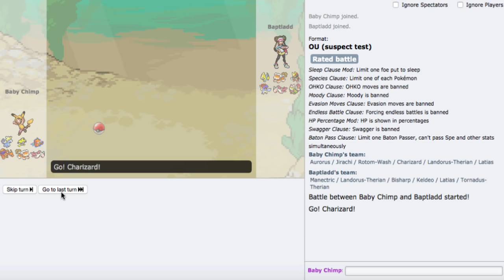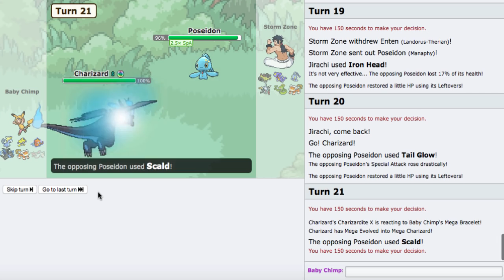[ORAS OU] Favorite Store To Chill At Was Toysaurorus (PS Live #89)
back again with more ou suspect laddering :] really fun team this time with aurorus which put in some awesome work. Hope you all enjoy!